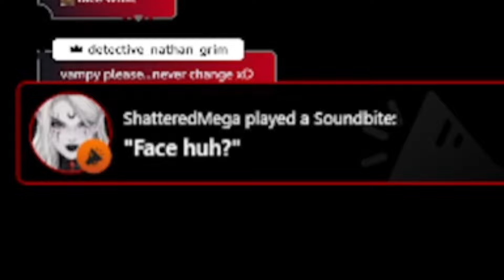Vampy Thought I Didn't See This | Vampykinz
★ Be sure to follow Vampy down below! ★

★ Only if you can, thank you for your support!